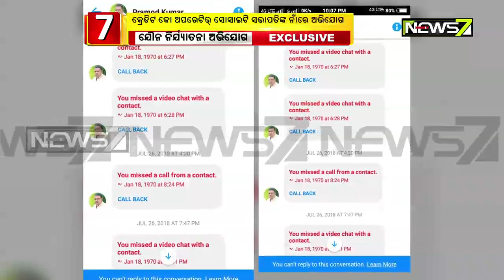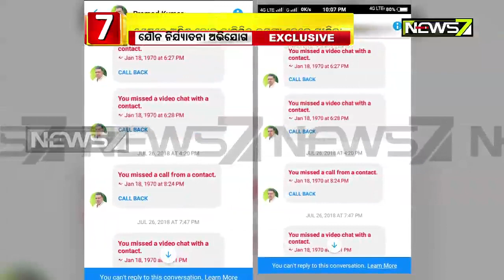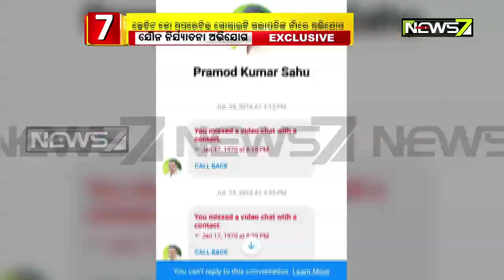Sexual Harassment Allegation Against Co-operative Society President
Case Filed Against Credit Co-operative Society President Pramod Sahu On Sexually Harassing Woman